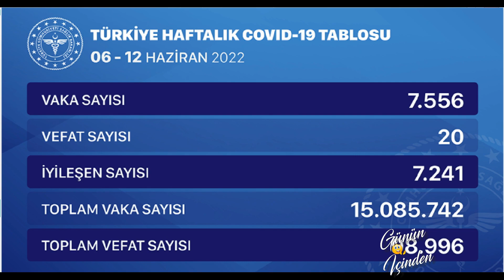Son dakika: 21 Haziran Bugünkü vaka sayısı | Korona virüs vaka sayıları tablosu | Günlük vaka sayısı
Bugünkü vaka sayısı 21 Haziran ve 21 Hazıran 2022 Türkiye Korona Virüs Tablosu Karşılaştırmaması 21 Haziran vakan Sayısı. Günlük vaka sayısı Fahrettin Koca Bugünkü test sayısı. Bugünkü Hasta sayısı 21 Haziran vaka sayısı 22 Hazıran vaka, 23 Hazıran vaka

21 Haziran 2022 koronavirüs tablosu güncel koronavirüs tablosu son dakika güncel koronavirüs vaka tablosu 21 Haziran 2022 güncel koronavirüs tablosu 21 Hazıran güncel koronavirüs tablosu güncel koronavirüs tablosu açıklandı bugünkü koronavirüs tablosu açıklandı bugünkü güncel koronovirüs rakamları Fahrettin koca güncel koronavirüs verilerini açıkladı test sayısı bugünkü test sayısı bugünkü koronavirüs test sayısı bugün kaç kişiye koronavirüs testi yapıldı koronavirüs test sayısı arttı toplam koronavirüs test sayısı toplam test sayısı toplam kaç kişiye koronavirüs testi yapıldı? vaka vakar ne demek? vaka sayısı bugünkü vaka sayısı bugünkü vaka sayısı ne kadar? bugün kaç kişi koronavirüse yakalandı toplam vaka sayısı toplam vaka sayısı kaç son 21 saatte kaç kişi koronavirüse yakalandı